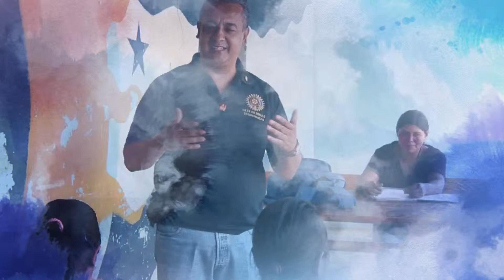Rotary Promotes Peace